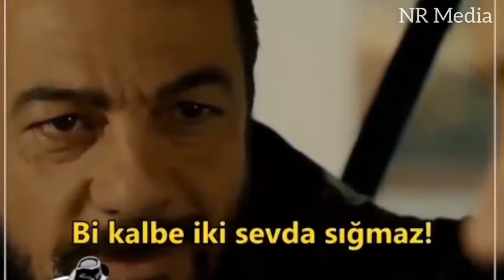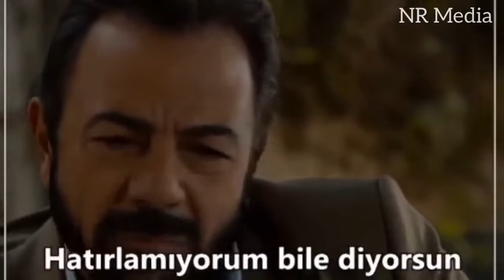Kerem alışık anlamlı sözleri